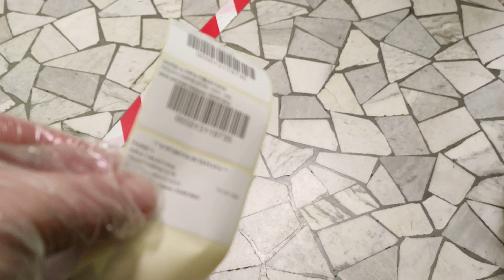💘 ANCORA POSITIVA O NEGATIVA? | PULISCO E DISINFETTO LA CUCINA || VLOGENTINE // Tamy Moon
ANCORA POSITIVA O NEGATIVA? | PULISCO E DISINFETTO LA CUCINA || VLOGENTINE
E' finalmente giunto il momento di fare il tampone di controllo, nella speranza di ricevere buone notizie! In attesa di andare a fare il tampone, andiamo a pulire e disinfettare insieme la cucina.

VIDEO IN COLLABORAZIONE- 𝐎𝐭𝐭𝐨𝐬𝐨𝐭𝐭𝐨𝐮𝐧𝐭𝐞𝐭𝐭𝐨 𝐅𝐚𝐦𝐢𝐠𝐥𝐢𝐚 𝐢𝐧 𝐜𝐚𝐦𝐩𝐚𝐠𝐧𝐚 𝐋𝐮𝐜𝐫𝐲 𝐥𝐨𝐯𝐞 𝐡𝐨𝐦𝐞 𝐋𝐮𝐢𝐬𝐚 𝐋𝐮𝐜𝐚 𝐂𝐡𝐢𝐚𝐯𝐞𝐭𝐭𝐚 𝐀𝐥𝐲 𝐞 𝐅𝐚𝐦𝐢𝐥𝐲 𝐀𝐥𝐞𝐬𝐬𝐚𝐧𝐝𝐫𝐚𝐯𝐢 𝐌𝐚𝐫𝐲𝐚'𝐬 𝐝𝐮𝐫𝐧𝐢 𝐟𝐚𝐦𝐢𝐥𝐲

Ringrazio tutti i miei iscritti per il continuo supporto e i nuovi iscritti a cui voglio dare un caloroso benvenuto in questa piccola ma accogliente famiglia!🍑